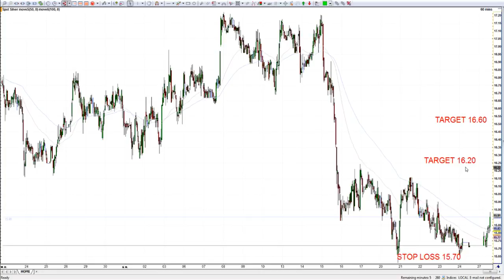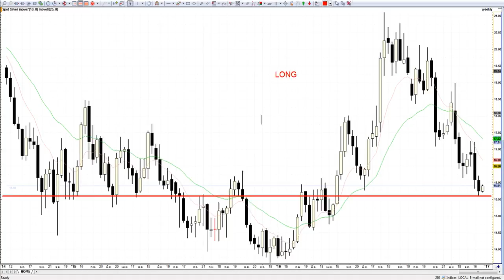เจอโอกาส LONG ใน FOREX: ตัว SILVER ไม้แรก